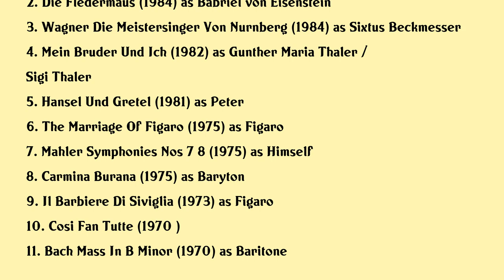Hermann Prey Movies list Hermann Prey| Filmography of Hermann Prey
Hermann Prey Full Movies List Filmography of Hermann Prey

Latest movies of Hermann Prey are:

1. A Christmas Celebration Send Round The Song
2. Die Fledermaus
3. Wagner Die Meistersinger Von Nurnberg
4. Mein Bruder Und Ich
5. Hansel Und Gretel
6. The Marriage Of Figaro
7. Mahler Symphonies Nos 7 8
8. Carmina Burana
9. Il Barbiere Di Siviglia
10. Cosi Fan Tutte
11. Bach Mass In B Minor

Complete list of movies acted by Hermann Prey are in this video.

Please Comment down your favorite movie of Hermann Prey